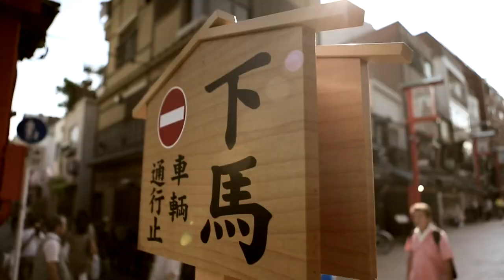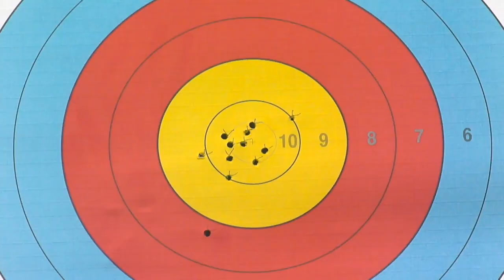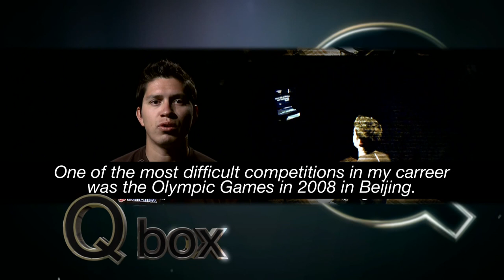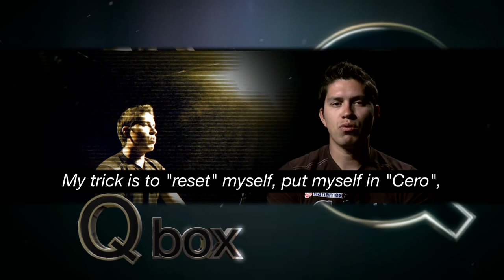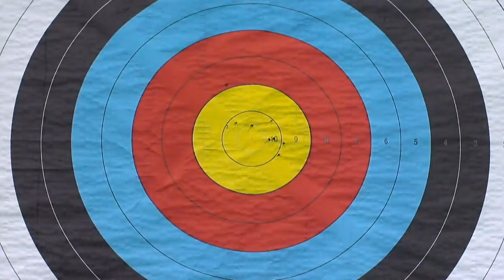Highlights | Tokyo 2012 Archery World Cup Final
TV Highlights produced on the final Stage of the  2012 Archery World Cup in Tokyo (JPN )
English Voice-over.

 Starring : Juan Carlos HOLGADO for the Venue Presentation.